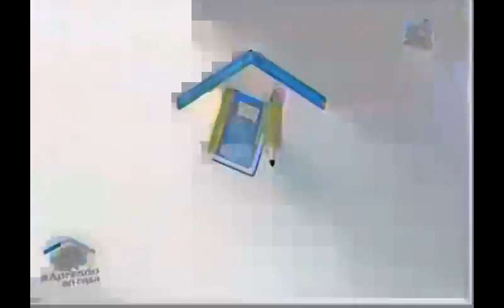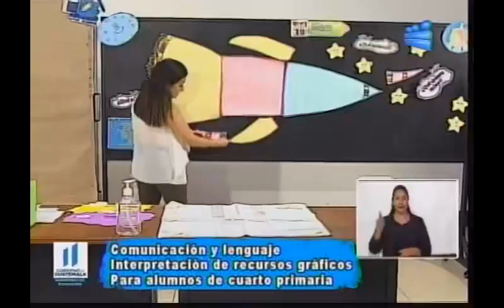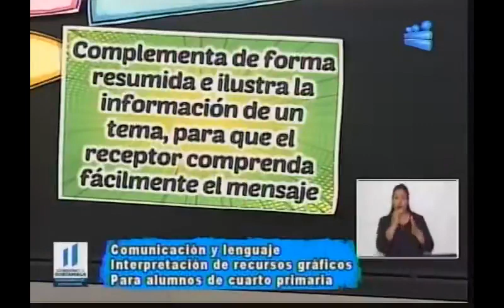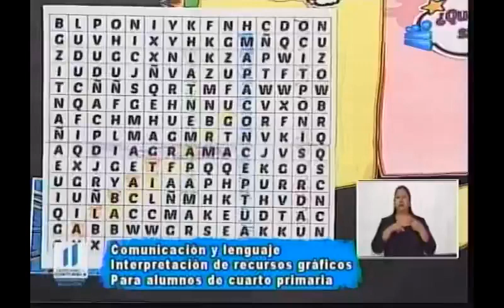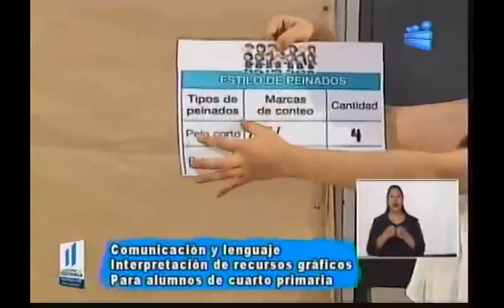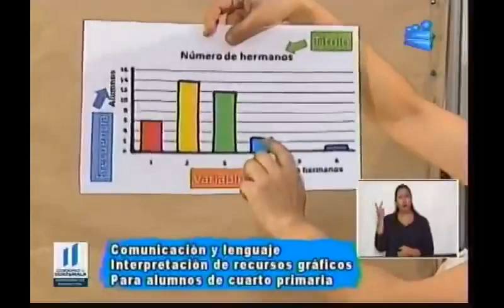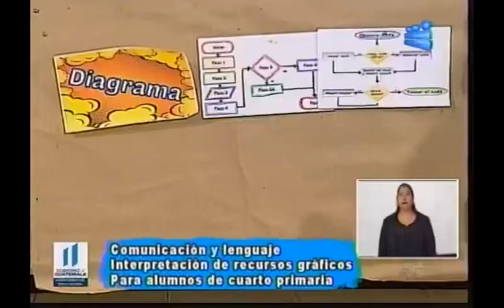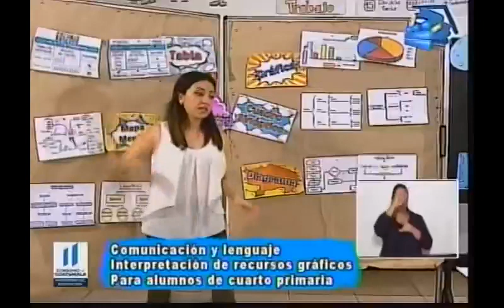290520 CANAL 13 APRENDO EN CASA 4TO PRIMARIA COMUNICACIÓN Y LENGUAJE